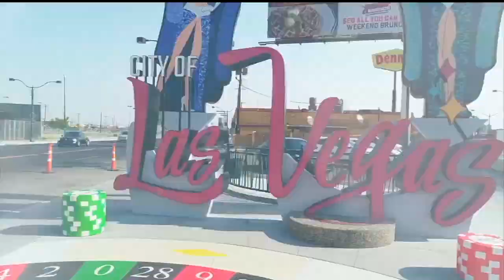Access City Council Knudsen: Road Construction In Downtown Las Vegas & Safekey Is Hiring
If you are looking for Las Vegas jobs, Safekey is hiring. That topic along with Arbor Day celebrations means more trees in Las Vegas parks. And if you have been asking, how long will the road construction in downtown Las Vegas last?  We have the answers